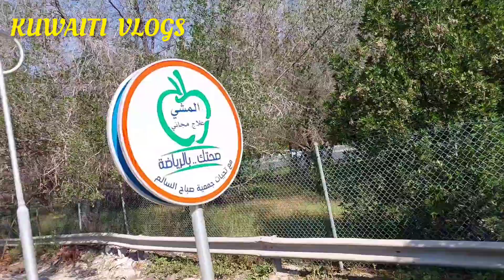Kuwaiti Houses | Kuwaiti Cars | Interesting Information | Kuwaiti Vlogs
kuwaiti houses | kuwaiti cars |interesting information about kuwaiti people | kuwaiti vlogs